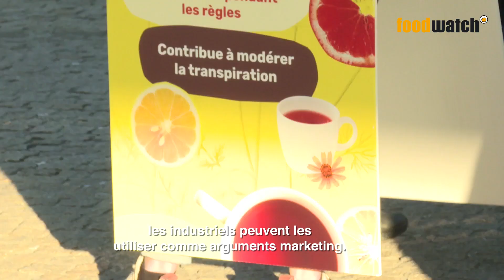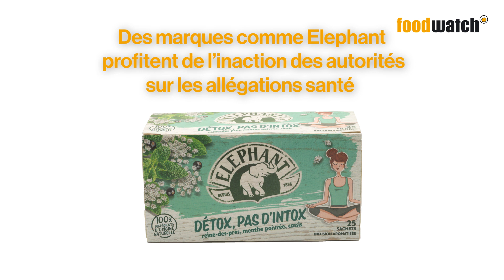foodwatch devant la Commission européenne : allégations en attente, ça suffit !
foodwatch en action devant la Commission européenne.

On retrouve des promesses santé sur une foule d’aliments et de boissons alors qu’elles n’ont même pas été validées par les autorités. C’est le rôle de la Commission européenne mais depuis 2012 on attend toujours la validation (ou non) sur plus de 2.000 allégations santé. Pendant ce temps, le flou profite aux industriels qui sont autorisés à les utiliser. Pourtant, l’Autorité européenne de sécurité des aliments (EFSA) a remis des avis négatifs sur certaines de ces allégations. C’est le cas notamment du recours à la « Reine des prés » dont Unilever met en avant les vertus drainantes et d’élimination sur son infusion « Détox, pas d’intox » ciblée par une pétition foodwatch.